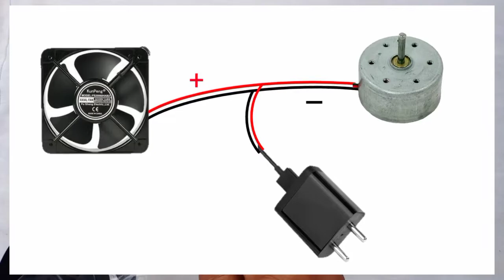How to make a mini air cooler at home || 20₹ मैं ठंडी हवा || new style cooler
Hello friends.

In this video, I will show how a powerful cooler is made at home, we have made it with a big plastic bottle, it is very easy to make it, you can make it by spending just 20 ₹, inside it you can put ice if you have If there is no snow, then you can pour water in a small bottle on top of it, you can take cold air, it will give relief from the heat.

हेलो दोस्तों.

इस वीडियो में आपको दिखाऊंगा कि कैसे घर पर एक शक्तिशाली कूलर बनाया जाता है इसको हमने एक प्लास्टिक की बड़ी बोतल से बनाया है इसको बनाना बहुत ही आसान है इसको आप सिर्फ 20₹ खर्च करके बना सकते हैं इसके अंदर आप बर्फ डाल सकते हैं अगर आपके पास बर्फ नहीं है तो इसके ऊपर में छोटी बोतल में पानी डाल सकते है इससे आप ठंडी-ठंडी हवा ले सकते हैं यह गर्मी से राहत पूरी देगी ।

∆components used:

1) fan
2) motor
3) pipe
4) wire
5) switch
6) plastic botal
7) big plastic botal

∆your Queries-

mini cooler
homemade cooler
cooling cooler
double cooling cooler
how to make a homemade cooler
how to make a powerful cooler at home
how to make a cooler with plastic